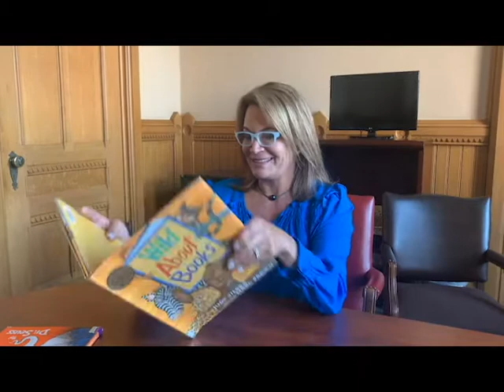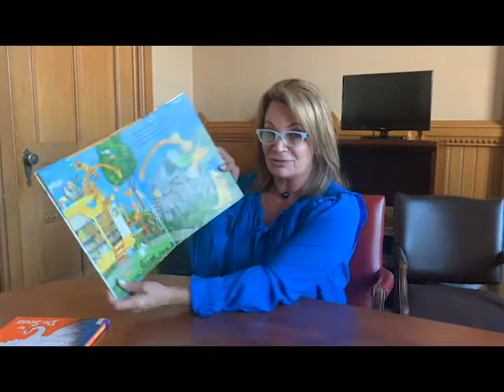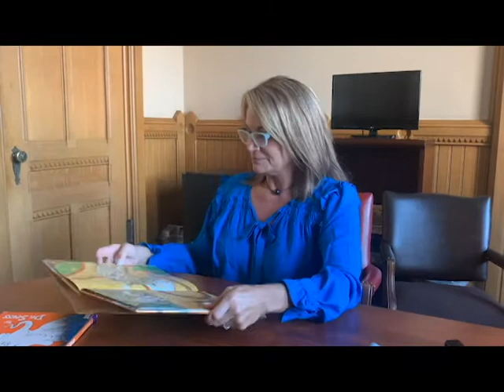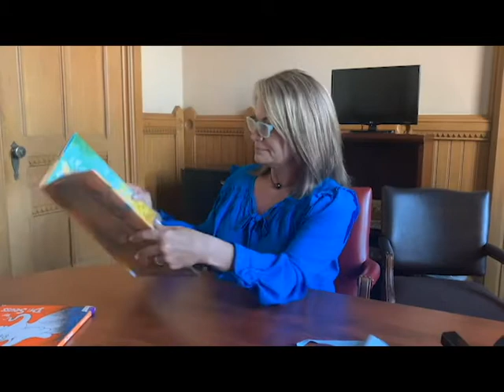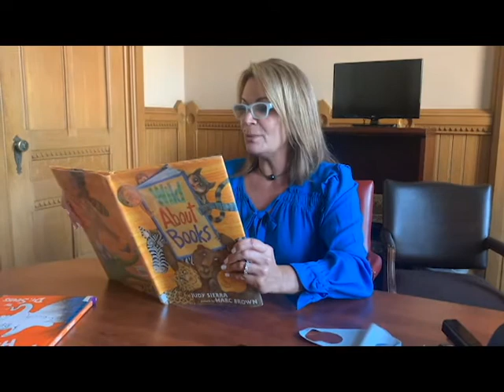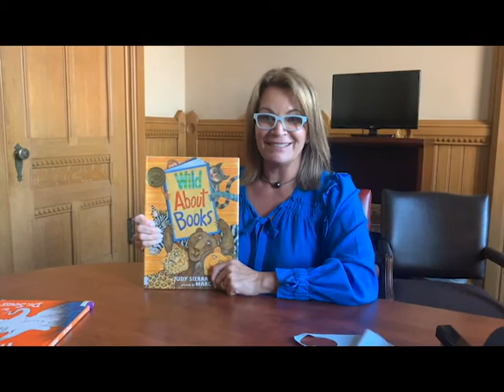Rep. Klarides-Ditria - Read Across America 2021